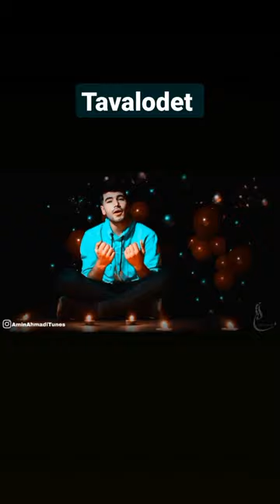Amin Ahmadi - Tavalodet shode